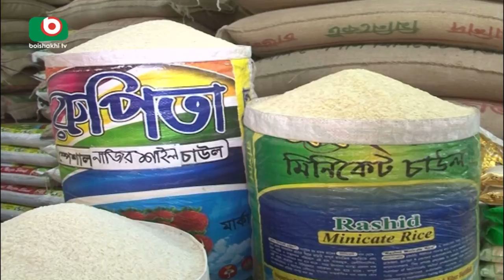চালের দামের ঊর্ধ্বগতি | Increasing Rice Price | Adnan | 02Mar18